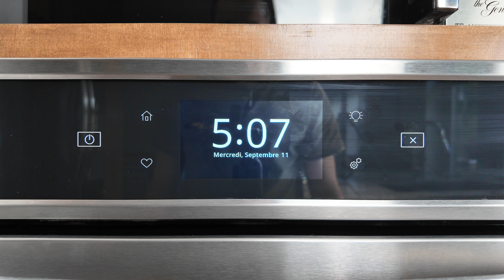Comment restaurer les réglages d’usine sur un four mural Whirlpool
Découvre les étapes simples pour restaurer les réglages d'usine sur un four mural Whirlpool et retrouver les paramètres par défaut de ton appareil.